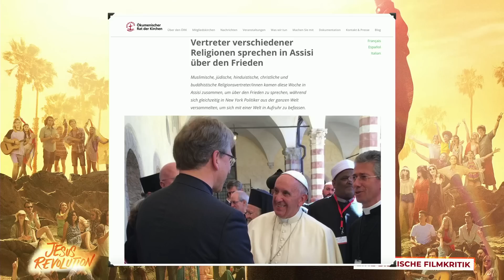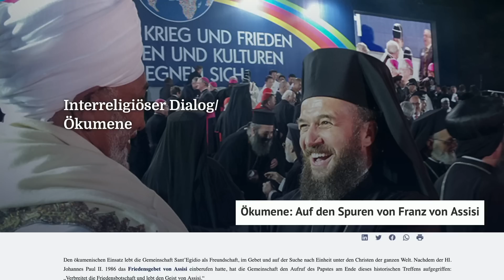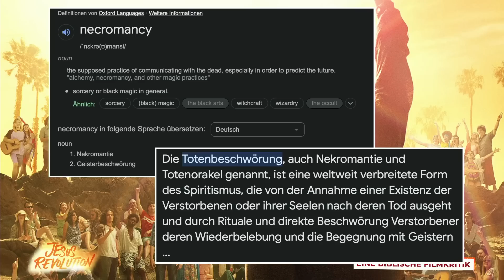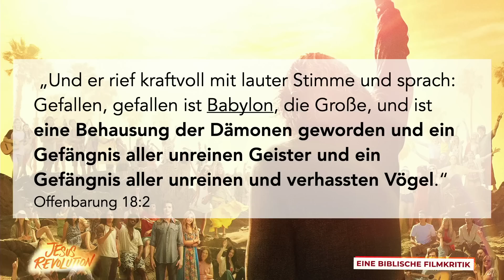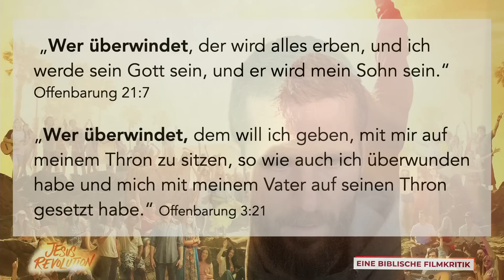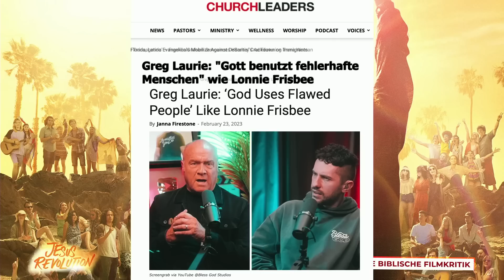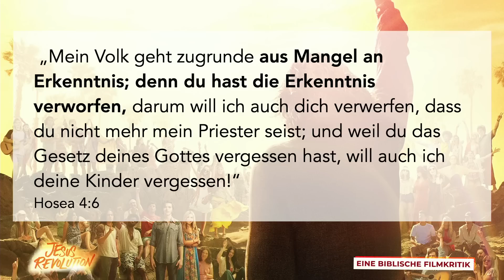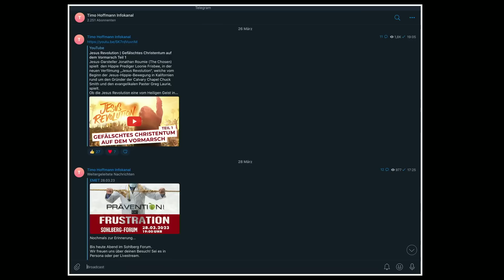Jesus Revolution | Gefälschtes Christentum auf dem Vormarsch Teil 3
Jesus-Darsteller Jonathan Roumie (The Chosen) spielt den Hippie Prediger Loonie Frisbee, in der neuen Verfilmung „Jesus Revolution“, welche vom Beginn der Jesus-Hippie-Bewegung in Kalifornien rund um den Gründer der Calvary Chapel Chuck Smith und den evangelikalen Paster Greg Laurie, spielt.
Ob die Jesus Revolution eine vom Heiligen Geist inszenierte Bewegung war, und was sie für Früchte bis in unsere heutige Zeit trägt, prüfen wir im biblischen Kontext. Ein tiefes und augenöffnendes Studium, mit weitreichenden prophetischen Auswirkungen für unsere Zeit.